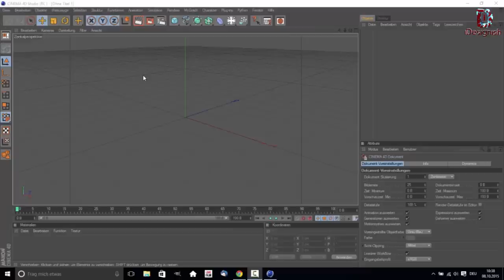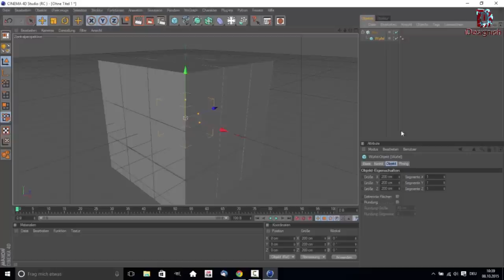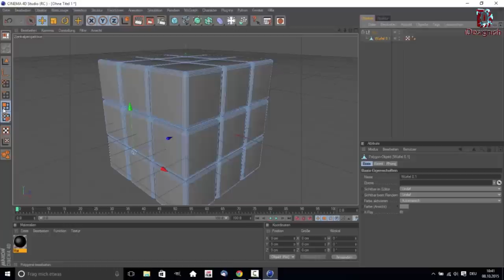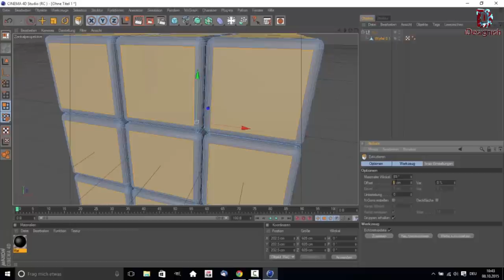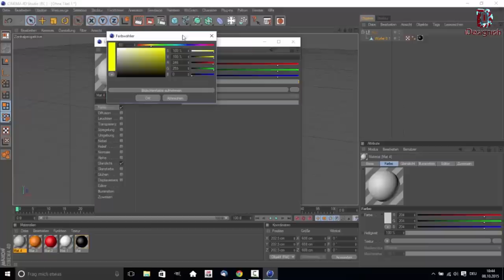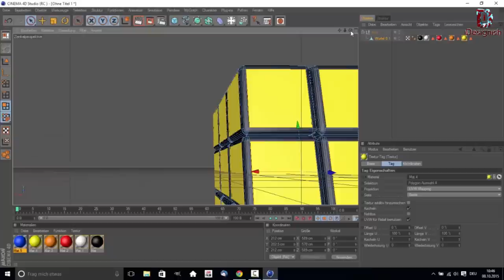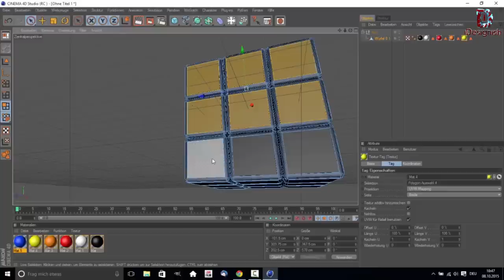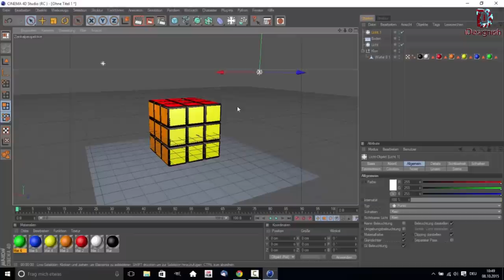Rubik´s Cube in Cinema 4D erstellen